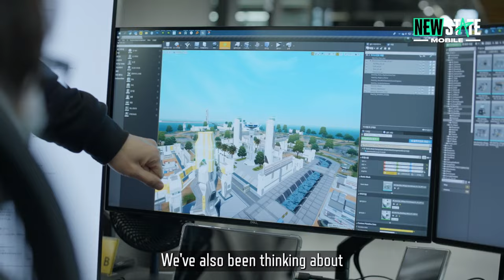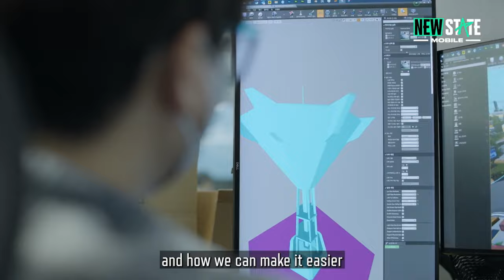NEW STATE MOBILE NEXT BIG UPDATE | PUBG MOBILE VS NEW STATE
✅ Join me on  Telegram channel for Apk file,link,and more⬇️

➡️ID :- DELTA28YT

DELTA 28
delta 28